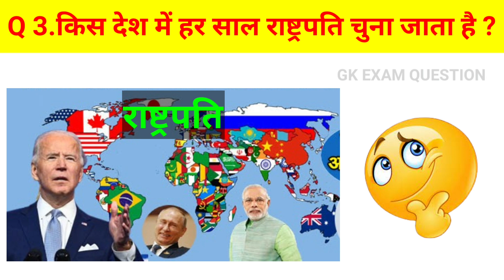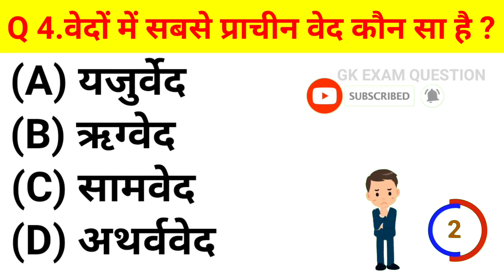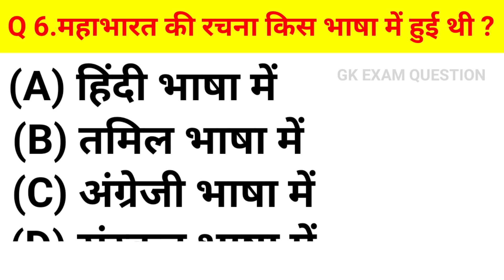विश्व में सबसे पहले शादी किसने की थी l GK Question and Answer | GK Quiz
विश्व में सबसे पहले शादी किसने की थी ll GK Question | GK In Hindi | GK Question and Answer | GK Quiz gk gkinhindi # gkquestion
railway productions
gk today
gk hindi
lucent gk
gk exam question
gk trick
ssc gk
gk ke sawal dikhayen
gk tricks
gk ke sawal important
gk ke sawal ka question
railway gk
gk quiz
General Knowledge
Important GK Questions and answer for
Competitive Exams
Quiz Test
Important gk
Quiz test
competitive quiz
quiz questions
general knowledge questions
gk quiz
India GK
hindi gk
samanya gyan
gk questions
india gk in hindi
2023 gk questions and answers
gk
gk questions and answers
gk question
general knowledge
gk questions
g k
question
answers
sarkari naukarigk
gk ke sawal
knowledge
question answer
general knowledge questions
gk knowledge
जनरल नॉलेज
जीके
gk quiz
g.k
gk question
gk questions
gk tricks
gk video
gk live
gk by khan sir
question
सामान्य ज्ञान
general knowledge ke question
gk knowledge
gk dijiye
general class
general knowledge
g k
g.k
question answer
question
जीके
gk
knowledge
general knowledge question
g. k
quiz
g k question
gk gs
gk 2019
gk 2020
gk 2021
gk 2022
gk 2023
g.k. question with answer
answer
lucent gk
GK 2023
GK 2021
GK 2022
g,k
जनरल नॉलेज
gk knowledge
GK Police
GK IAS
GK IPS
tense
current affairs
g.k questions
gk today current affairs
जी के
GK
gK
G K
Gk quiz
gk
G_K
g_k
GK ki Video
Good sawal
जीके.
GK.
GK Lucent
GK Hindi Question
सवाल
hindi question
gk question gk question
answer
general knowledge question answer
जीके जीके
samanya gyan
GK number 1
GK Question
gk question
gK question
Gk GK gK जीके gk
विश्व में सबसे पहले शादी किसने की थी
सबसे प्राचीन वेद कौन सा है
महाभारत की रचना किस भाषा में हुई थी
वेदों में सबसे प्राचीन वेद कौन सा है
किस देश में हर साल राष्ट्रपति चुना जाता है
दुनिया का सबसे बड़ा मॉल कहां स्थित है
हरा कबूतर कहां पाया जाता है
कहां पाया जाता है हरे रंग का कबूतर